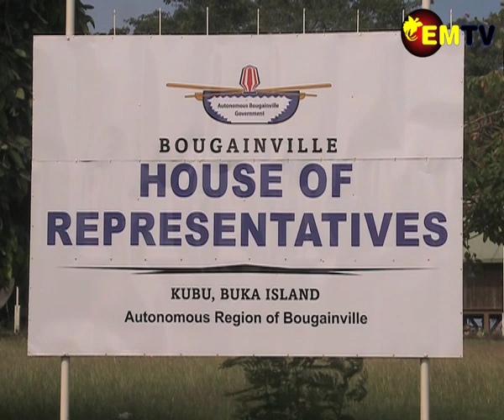AROB CONSULTATION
The Autonomous Region of Bougainville President and his Commissioners are now out in provinces conducting consultation workshops with Bougainvilleans living outside the region in a bid to draft their constitution.
Vice President Patrick Nisira said consultations have been done in the Highlands, Momase and parts of Western Province including NCD.